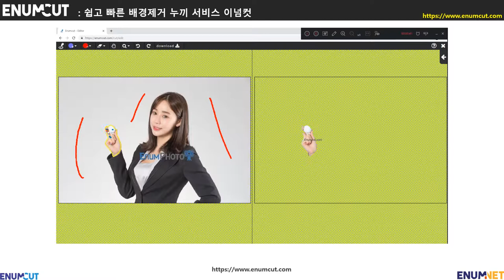[ 이넘컷 ] 여자 모델 사진 _ 배경제거 누끼작업컷_ 배경 변경_2(예시 샘플 및 영상)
즐거운 주말보내셨나요?
오늘은 이넘컷 초기 모델시 촬영되었던 여성 모델 사진을 가지고,
이넘컷으로 온라인에서 바로 배경제거하는 샘플 영상으로 보여드리려고 합니다.
해상도가 다소 떨어지는 사진 특히 사람(모델)사진 누끼(배경제거)가 생각보다 어렵습니다.
고려해야할 변수들이 많이 있는데요. 피사체와 배경이 명확히 찎힌 사진이라면, 이넘컷으로 쉽게 분리할수 있습니다.
분리후, 경계선 (엣지) 투명화 및 스무스 툴로 좀더 좋은 결과를 보정할수도 있습니다.

감사합니다.

감사합니다.

Enumcut!